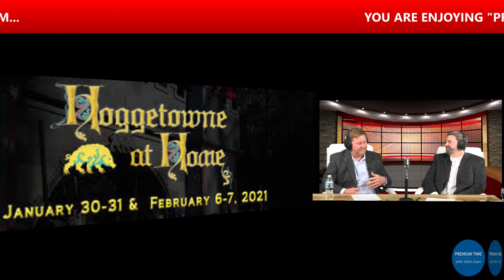PREMIUM TIME WITH JOHN DARR 02022021 EPISODE #1 02 February 2021 02 59 35 PM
John Darr is the CEO of Darr Schackow insurance agency with 6 offices in Florida and over 50 team members.  An independent agent of 26 years with experience helping people and businesses with home insurance, auto insurance, life insurance, commercial insurance and guaranteed lifetime income that annuities provide.

I invite you to comment, it helps me know what you like and don't like!